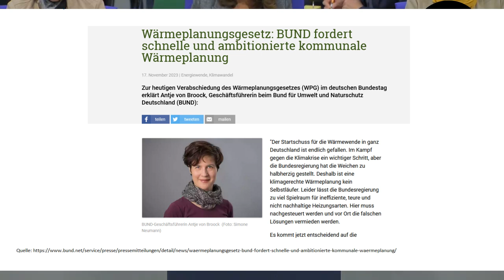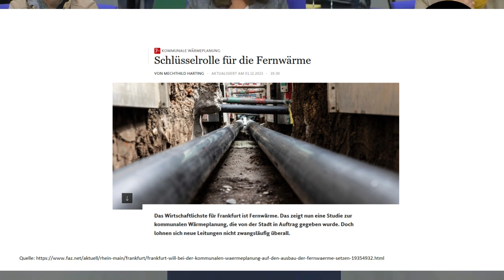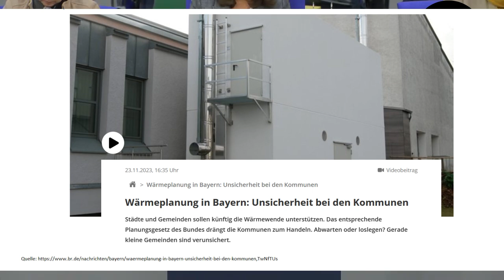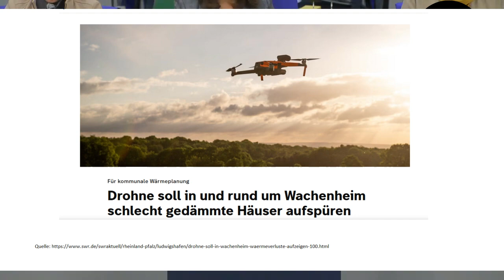Das sind ihre Pläne! Es ändert alles...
Videobeschreibung: Das sind ihre Pläne! Es ändert alles...

Quelle: Siehe links im Video